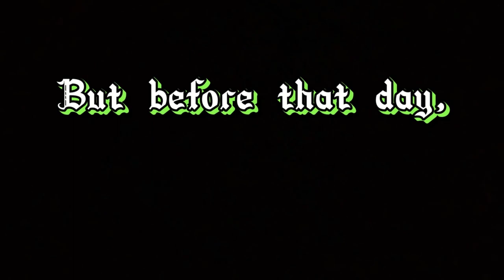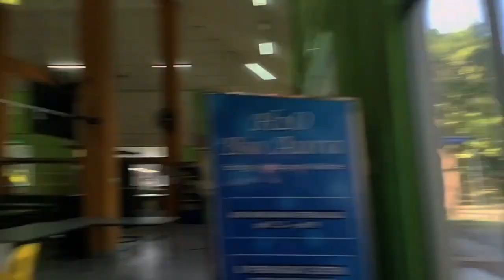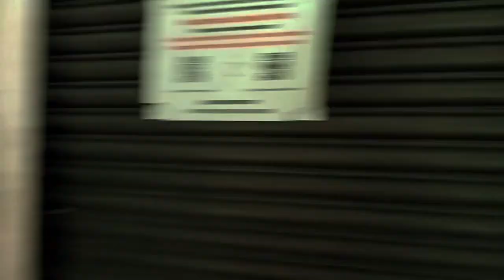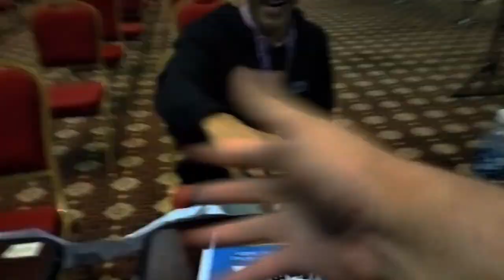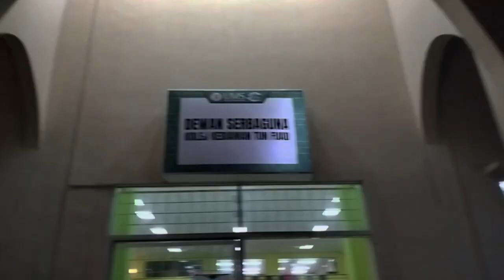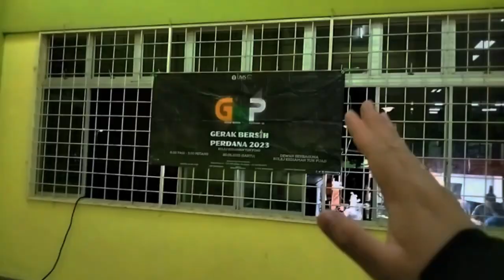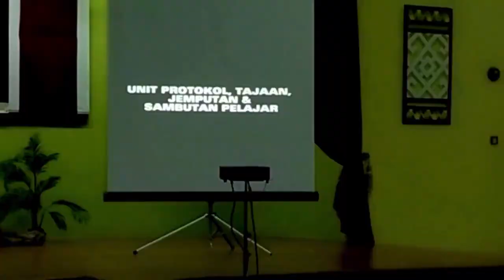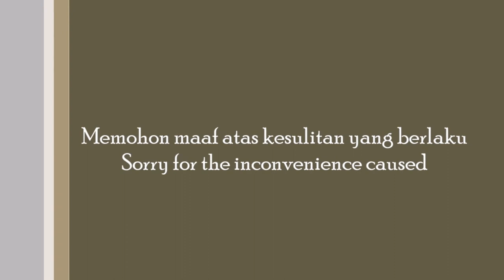Rehearsal, Dewan Canselor, Anjung Siswa, Malam Pengenalan KKTF, Some behind the scenes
Bagi episod kali ini, segalanya adalah perkara yang telah uncle lakukan selepas pulang ke kampus yang terletak di Universiti Malaysia Sabah, Kota Kinabalu,Sabah. Oleh hal demikian, segala aktiviti yang berlaku adalah secara rawak dan teratur, termasuklah lawatan kerja, malam pengenalan ,dan sedikit di sebalik tabir untuk beberapa buah video yang lepas. Sekian itu sahaja untuk penjelasan kali ini.

For this episode, everything is what have uncle did after returning to the campus that located at Universiti Malaysia Sabah, Kota Kinabalu,Sabah. Therefore, all the activities that take place are random and organized, including work visits, introductory nights, and a little behind the scenes for the last few videos. That's all for the explanation for this episode

Chapters according to timestamps:
00:00 Intro
00:26 Rehearsal
03:05 Next Day Morning at cafeteria
04:10 Walking to Anjung Siswa
05:31 Arrival #1
06:21 Heading to Dewan Canselor
07:17 Arrival #2
07:30 Lawatan kerja pengagihan kad matrik
08:48 Back to Anjung Siswa
09:58 Back to Kolej Kediaman and lunch
10:27 Some behind the scenes: Video editing
10:40 Heading to Dewan Serbaguna KKTF
11:37 Arrival #3 and little view on hall
14:30 Arrival of participants
15:44 Beginning of malam pengenalan and guest arrival
17:46 Principal's speech
20:01 Head of staffs speech
20:28 Vice Principal's speech with QnA
21:00 Montage #1
21:37 Director's Speech
22:33 Montage #2
22:37 Event's aftermath
24:00 Conclusion with slight visit for cafeteria
25:42 Ending